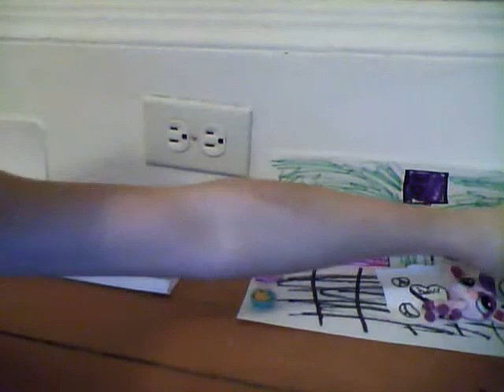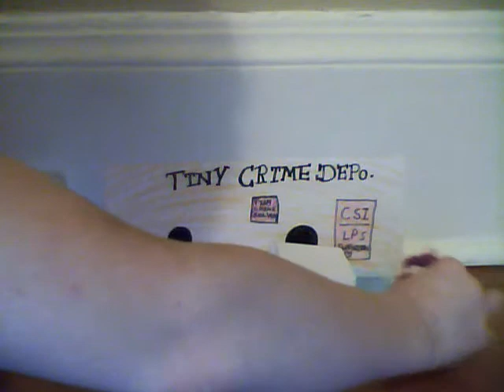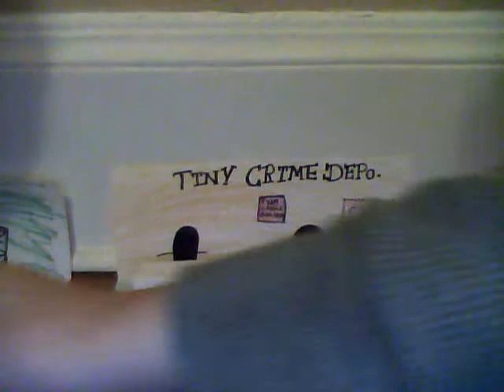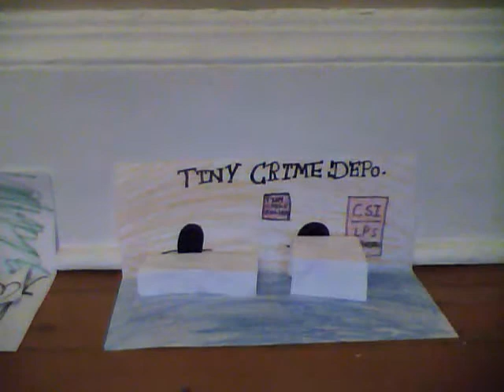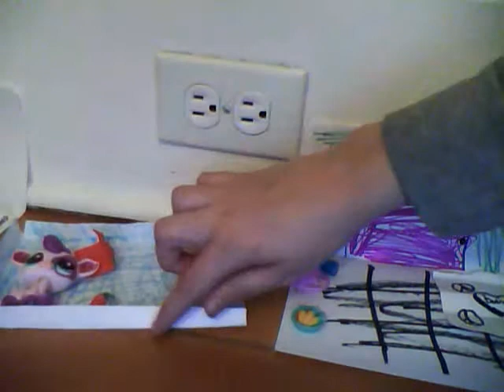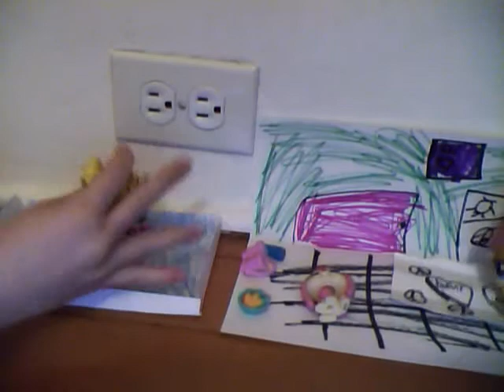tiny crime solvers ep 2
who is the Cin from hell!? is the force evil!? is tigard the kidnapper? is the pool dangres? is bambi really hurt? i do not own eney of the rights to the music!! credit to jason derulo and elena siegehman